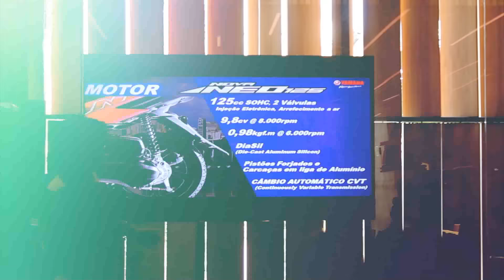LANÇAMENTO Yamaha Neo 125 - MOTO.com.br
Uma Scooter que sobra estilo! É assim que podemos resumir a nova Yamaha Neo 125 em uma frase, então já clica no play e confira o vídeo de cobertura do lançamento desta scooter com design arrojado, tecnologia envolvida e muito bom gosto.

Ficha Técnica
Yamaha NEO 125
Comprimento x Largura x Altura: 1870 mm X 685 mm X 1070 mm
Peso Seco / Peso em ordem de marcha 92 Kg/ 96 kg
Motor SOHC, 2 válvulas, Refrigeração a ar, 4 tempos
Cilindrada 125cc
Potência máxima 9,8cv (cavalos) / 8.000 rpm
Torque máximo 0,98Kgf.m / 5.500 rpm
Sistema de partida Elétrica
Capacidade do óleo do motor 0,84 litros
Combustível / Capacidade do tanque Gasolina / 4,2 litros
Alimentação Injeção eletrônica
Transmissão primária / secundária Engrenagens
Câmbio CVT
Pneu dianteiro / traseiro 80/80 14M/C - 90/80 14M/C
Freio dianteiro / traseiro Disco hidráulico de 200 mm / Tambor mecânico de 130 mm
Suspensão dianteira / traseira (curso da roda) Garfo telescópico (90 mm) / Motor Balança (80 mm)
Cores Matt Grey (Fosco) - Branco Cristal (Metálico) - Magma Red (Metálico)
Painel de instrumentos Velocímetro analógico, hodômetro total, marcador do nível de combustível e função ECO.